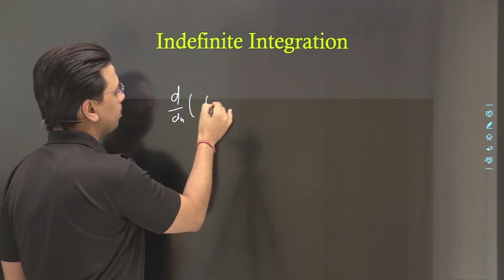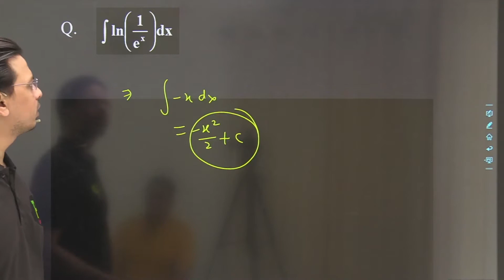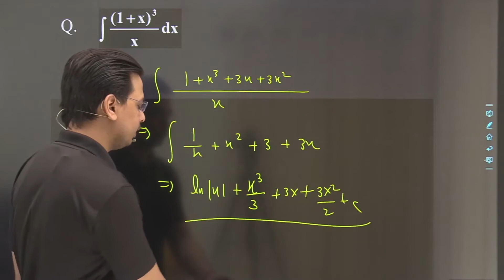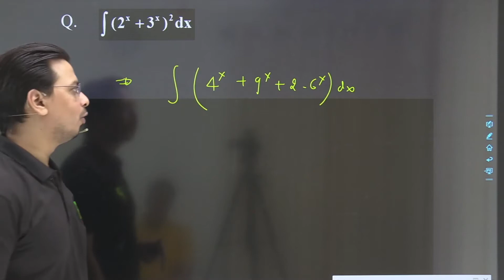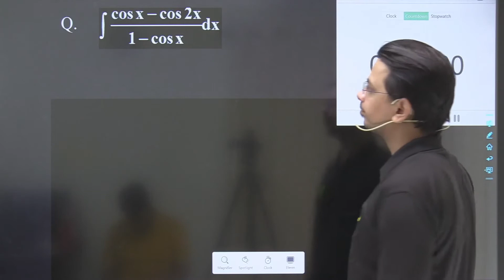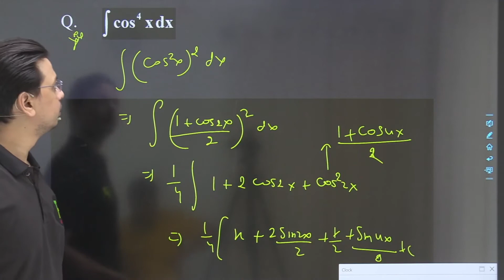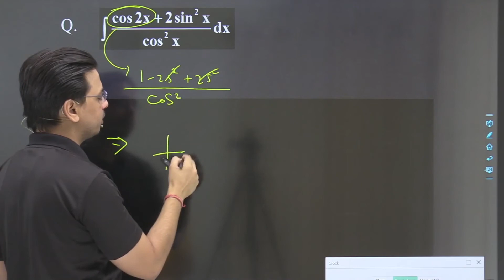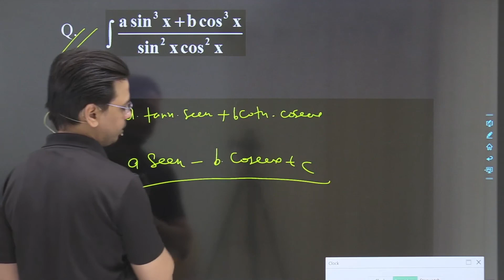Integration L-1 | Class 12 Maths| Introduction | JEE+CBSE | JEE Main 2022 | AS JADON SIR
Course Features:
1. HD Video Lectures designed by Kota’s Best faculties
2. Theory & Problem-Solving Lectures of full syllabus
3. Chapter-wise Exam Pattern Question Exercise
4. Chapter-wise PDF e-Books
5. Doubt Clearing Facility
6. Access Anytime, anywhere using in your mobile App